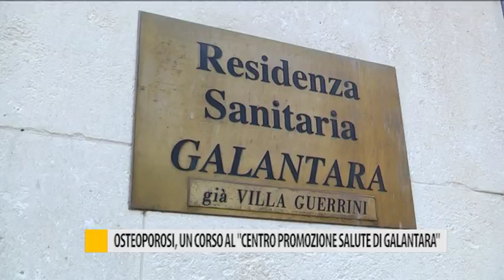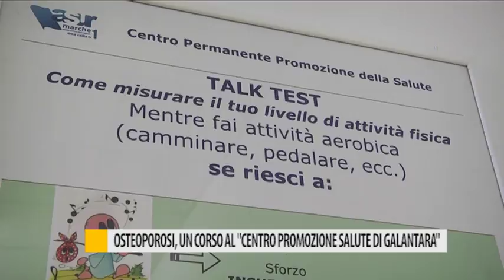Osteoporosi, un corso al "centro promozione salute di Galantara"